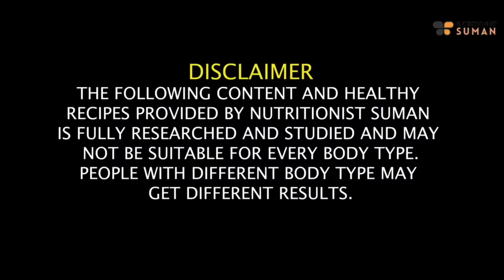5 HEALTHIEST Breakfast Smoothie Recipes To REDUCE BELLY FATS/ LOSE Weight Fast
Drinking smoothies can be a good way to lose weight especially as they're often full of nutritious ingredients. Smoothies are also an easy breakfast solution for those who are short on time — after all, nothing makes us want to reach for a carb heavy option quite like realizing we only have a few minutes to whip something up and get out the door.

Attributions
Source :